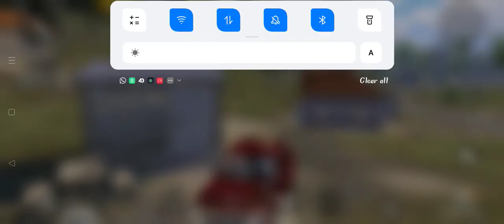funny talks with team mate 😂😂 replaying PubG 😎😎😎